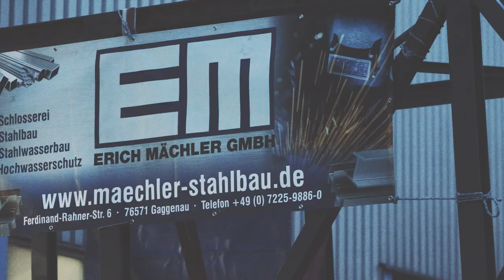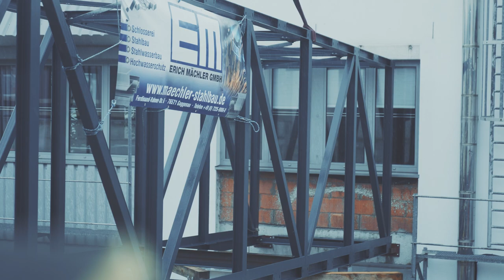Scholpp setzt bei Brückeneinhub auf seinen neuen Tadano AC 4.080-1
Der Krandienstleister Scholpp und die Stahlbau-Firma Erich Mächler GmbH sind ein gut eingespieltes Team: Seit 1984 arbeitet man zusammen und hat dabei schon so manches Projekt gemeinsam erfolgreich gemeistert – wie jüngst den Einhub einer stählernen Fußgängerbrücke in Bad Rotenfels. Erstmals mit im Team war der brandneue Tadano AC 4.080-1 All-Terrain-Kran, den Scholpp erst kurz zuvor in Vollausstattung übernommen hatte.